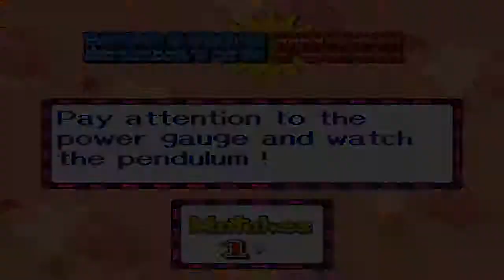Let's Play Kirby Super Star Part 10 Racist Michael Jackson Apathy Faces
What kind of a face is that?